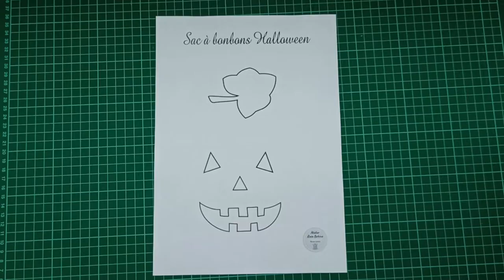Coudre un sac à bonbons, panier citrouille halloween - Patron gratuit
Couder un sac à bonbons, panier citrouille halloween - Patron gratuit

Dans cette vidéo, je vous propose de réaliser un sac citrouille halloween pour la récolte des bonbons. Ce petit panier est réalisé en feutrine pour l'extérieur et en coton à l’intérieur.
Le panier terminé mesure 25 cm x 13 cm de hauteur (36 cm avec la anse)

N’hésitez pas laisser un commentaire et partager les photos de vos réalisations avec les autres membres de mon groupe Facebook : "Atelier Rose Bobine - Couture Sacs et Accessoires"

▬▬▬▬▬▬▬▬▬▬▬ FOURNITURES  ▬▬▬▬▬▬▬▬▬▬▬▬
Pour la réalisation du sac halloween vous avez besoin :

6 morceaux de feutrine orange des dimensions du patron
3 morceaux de coton doublure des dimensions du patron
1 rectangle de 50 cm x 3 cm de feutrine orange pour la lanière
1 rectangle de 50 cm x 4 cm de tissu doublure pour la lanière.
1 morceau de feutrine noire pour le visage
1 morceau de feutrine verte pour la feuille

▬▬▬▬▬▬▬▬▬ LES INDISPENSABLES▬▬▬▬▬▬▬▬▬▬

Machine à coudre
Tapis de découpe
Equerre de couture
Règle Patchwork
Stylo effaçable
Fermeture éclair au mètre
Pince à pression
Bouton pression
Ouate de rembourrage
Mini fer à repasser
Tapis de repassage

N’hésitez pas à me laisser un commentaire et partager les photos de vos réalisations avec les autres membres de mon groupe Facebook